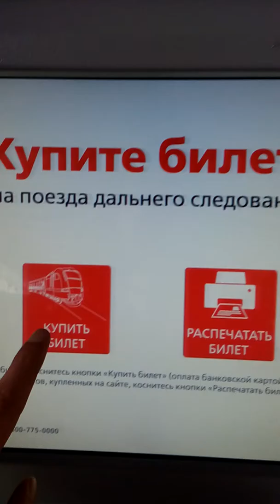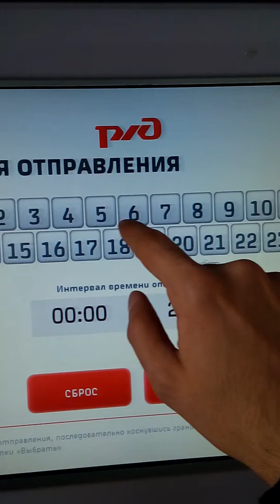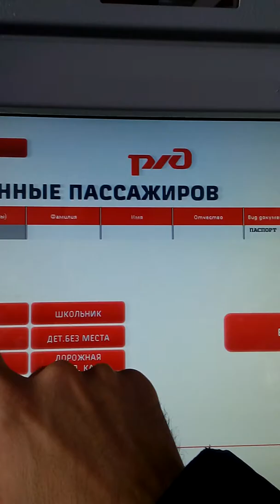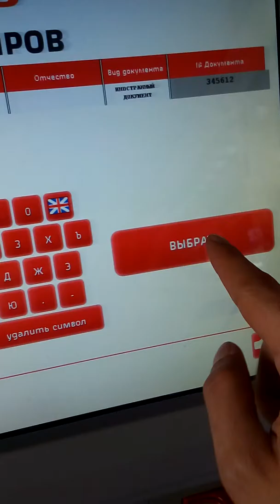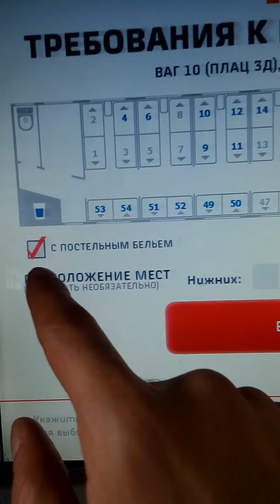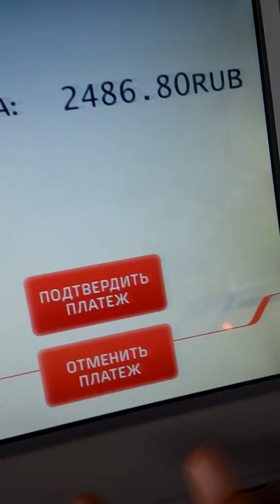القطارات في روسيا - 1 حجز التذاكر في موسكو 🇷🇺🇷🇺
قطارات روسيا
القطارات الروسية
السفر بالقطار في روسيا
شراء تذاكر طيران في روسيا
السفر بالقطار الروسي
تجربة القطارات الروسية